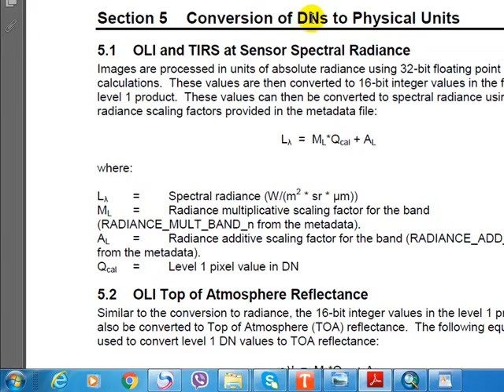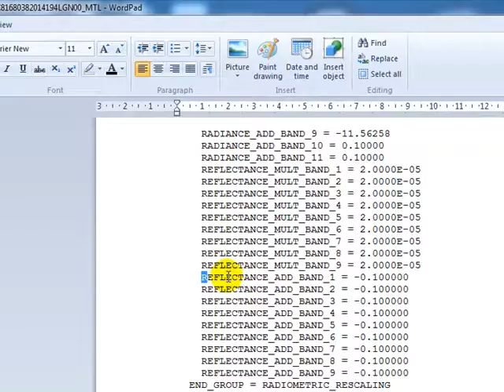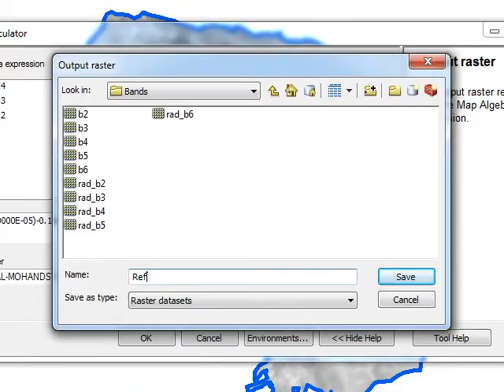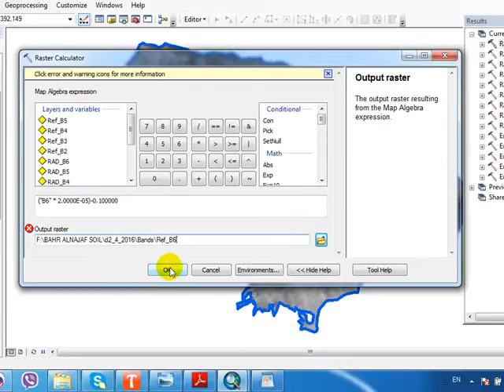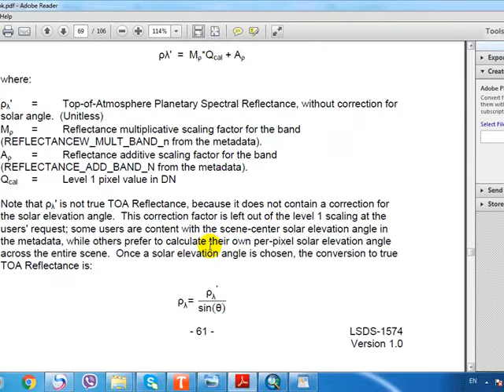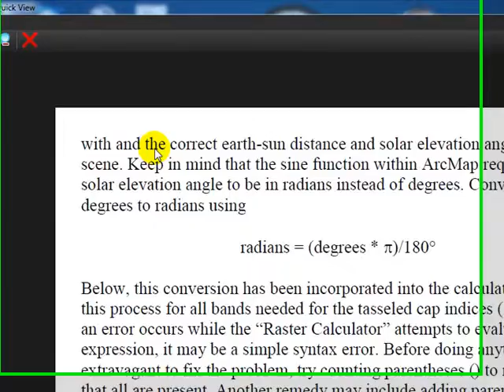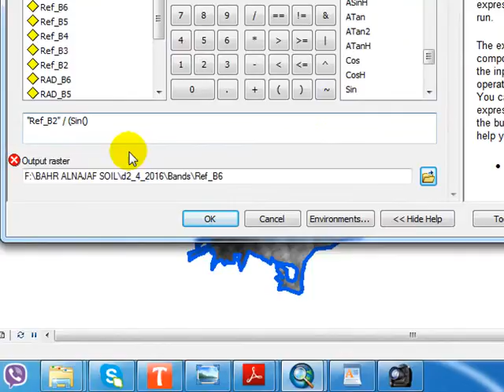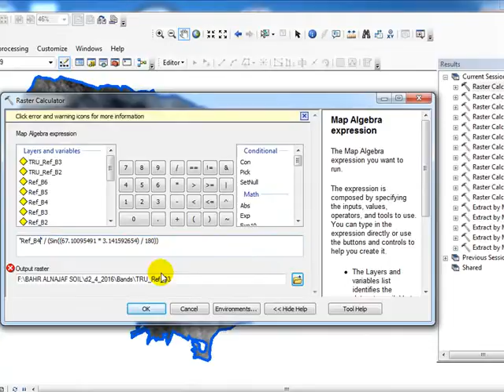conversion OLI to Atmosphere Reflectance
OLI Top of Atmosphere Reflectance
Similar to the conversion to radiance, the 16-bit integer values in the level 1 product can also be converted to Top of Atmosphere (TOA) reflectance. The following equation is used to convert level 1 DN values to TOA reflectance:
ρλ' = M*Qcal + A
where:
ρλ' = Top-of-Atmosphere Planetary Spectral Reflectance, without correction for solar angle. (Unitless)
M = Reflectance multiplicative scaling factor for the band (REFLECTANCEW_MULT_BAND_n from the metadata).
A = Reflectance additive scaling factor for the band (REFLECTANCE_ADD_BAND_N from the metadata).
Qcal = Level 1 pixel value in DN
Note that ρλ' is not true TOA Reflectance, because it does not contain a correction for the solar elevation angle. This correction factor is left out of the level 1 scaling at the users' request; some users are content with the scene-center solar elevation angle in the metadata, while others prefer to calculate their own per-pixel solar elevation angle across the entire scene. Once a solar elevation angle is chosen